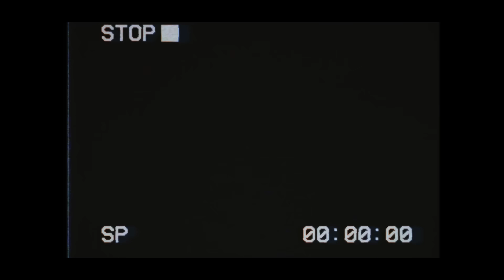KB - Hold Me Back (Official Music Video)